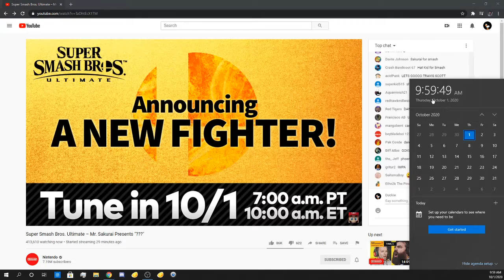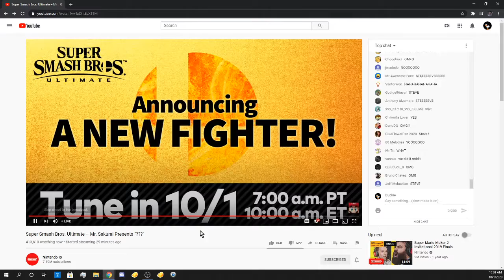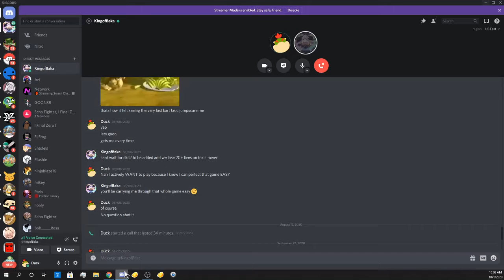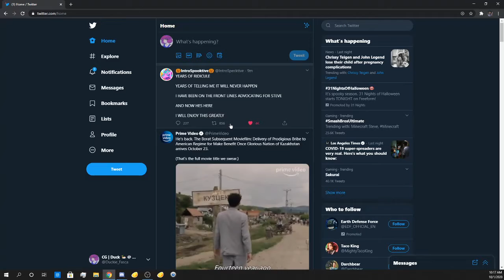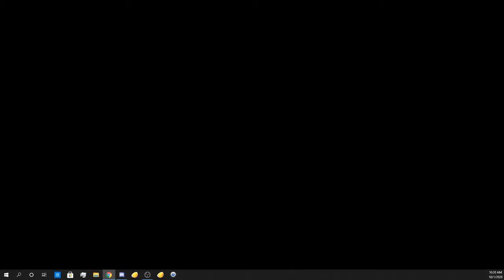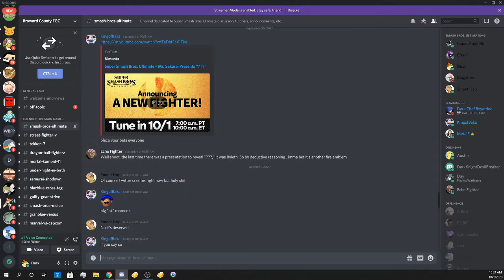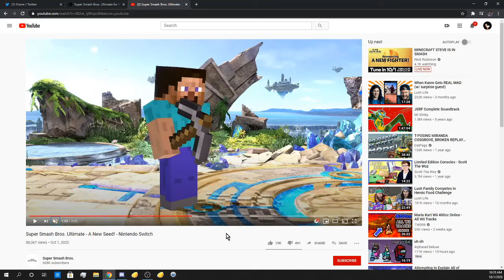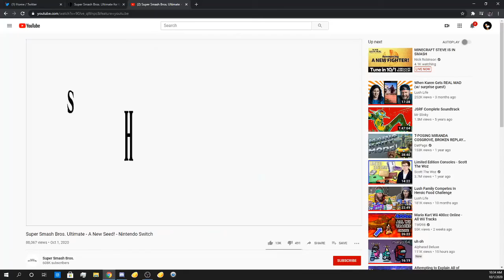Steve from Minecraft.mov